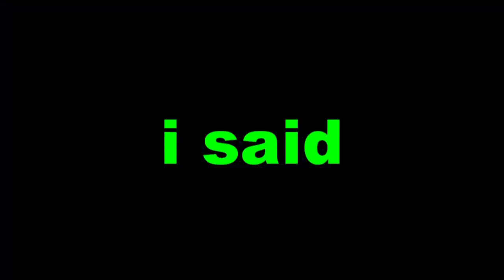DIZZYGAMINGTV 2018 FUNNIEST MOMENTS ( part II )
bringing you the best of 2018 on our channel, this is a compilation / highlights / montage of all the best clips and moments on our journey through 2018, we've got games mixed in there such as ark, fifa, pubg, fortnite & call of duty.

had a lot of fun making this video, hope you guys enjoy it, let's kick off 2019 the right wayy❤

basically, if you don't like this video... you won't like our channel lol

DizzyGamingTv